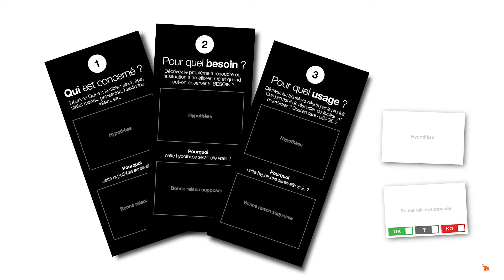Présentation du contexte de l'atelier Lean Takeoff - Comprendre le Lean Startup | Elephorm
Extrait de la formation vidéo Pratiquer et comprendre le Lean Startup - La recette des startups à succès. Notre expert Alfred Almendra vous présente le contexte de l'atelier Lean Startup.

Toute la formation : LIEN